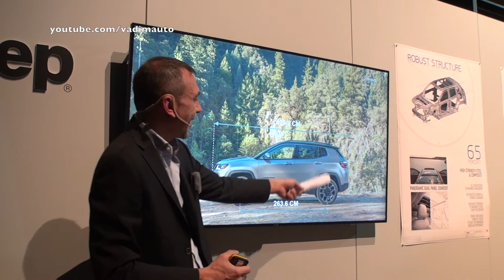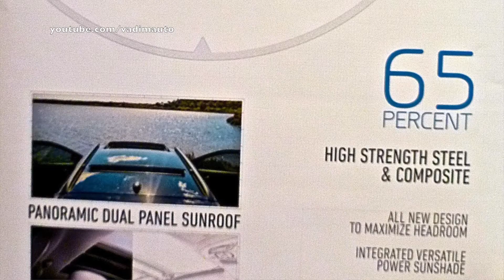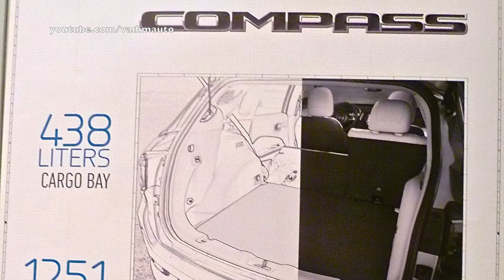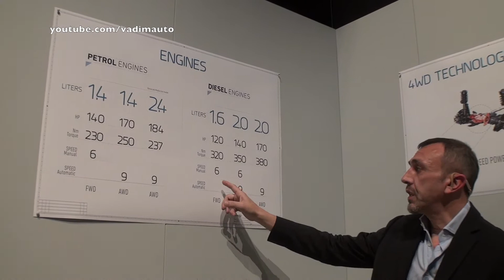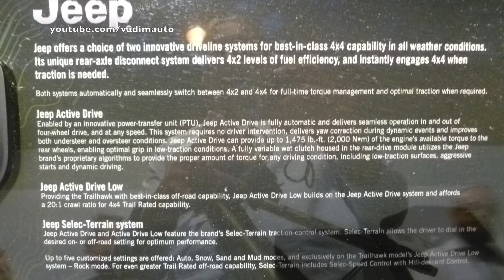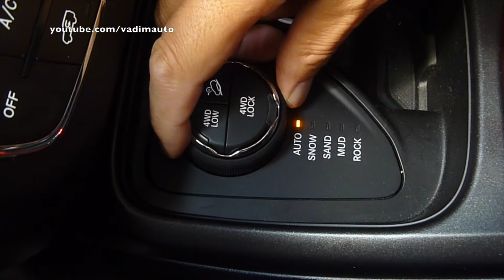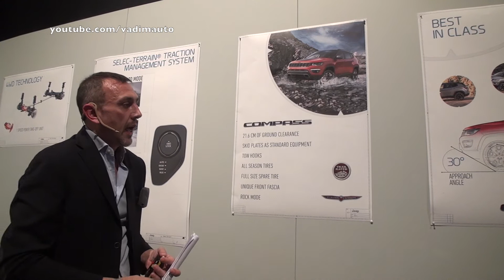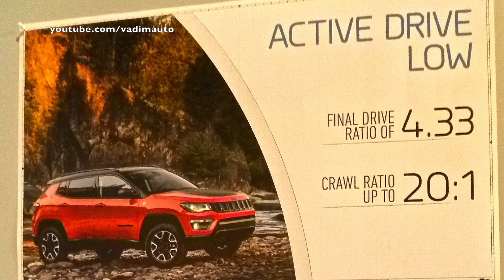2017 Jeep Compass, technical story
2017 Jeep Compass, technical story